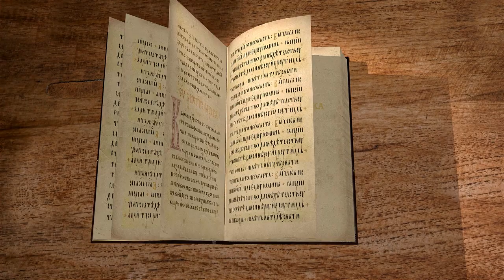Книга пророка Иезекииля. Глава 43 "Слава Господа наполнила храм" Священник Антоний Лакирев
Команда Экзегет.

🔸   Возвращение славы Бога Израилева
🔸   Пребывание Бога с избранным народом
🔸   Слава Господа наполнила Храм
🔸   "Дом Израилев не будет более осквернять святого имени Моего "
🔸   Грандиозность места присутствия Бог
🔸   Причина стыдиться беззаконий народа
🔸   Благоговение и трепет по отношении к святыни
🔸   Святая Святых и жертвенник
🔸   Очищение Храма для возобновления богослужений